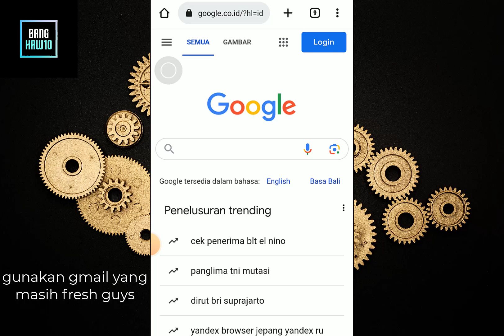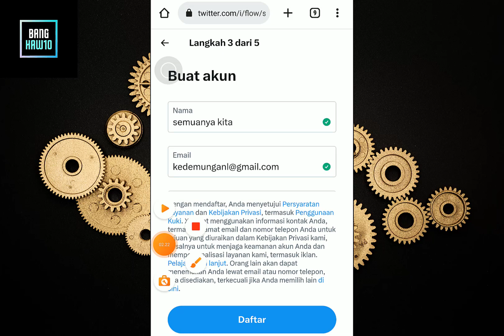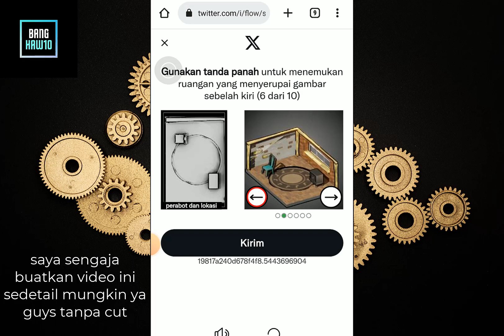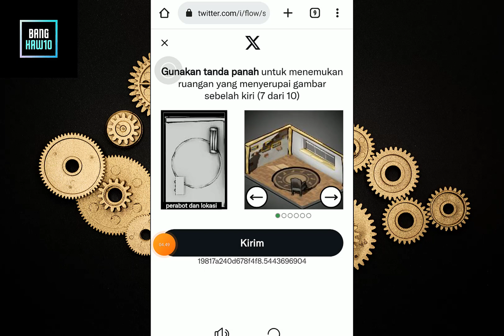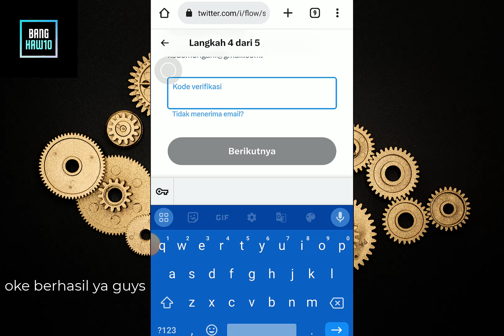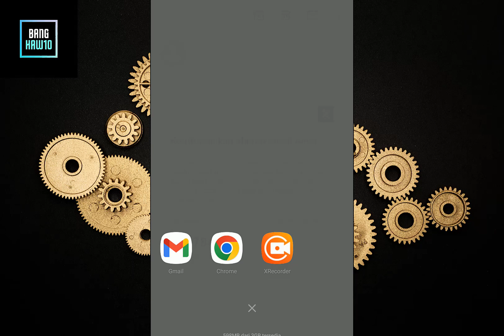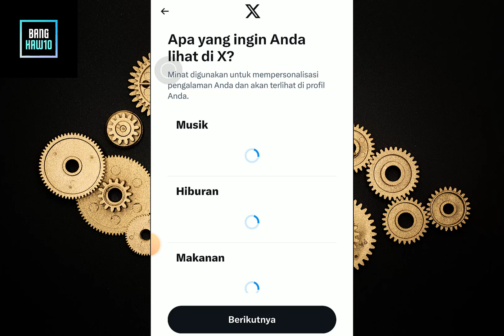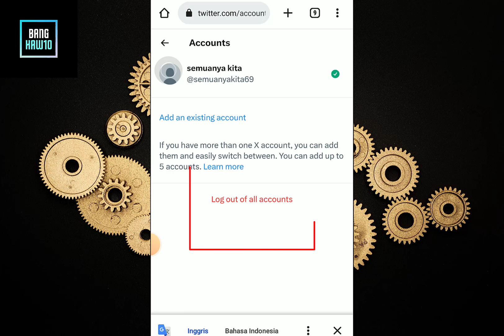Cara Buat Akun Twitter X Baru di Chrome Tanpa Terjadi Penolakan (100% Berhasil)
Hello guys join kali dichannel@BangHaw10
Kali ini saya merekomendasikan ke temen-temen semuanya tentang trik pembuatan akun x twitter terbaru melalui chrome
Mohon pastikan temen-temen semuanya bisa simak baik baik video ini
Cara ini sangat efektif bagi temen-temen semuanya yang masih kesusahan membuat akun x
Semoga bisa bermanfaat guys
Terimakasih.